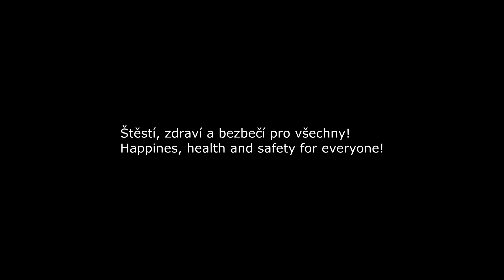Ohňostroj Protivín 2024